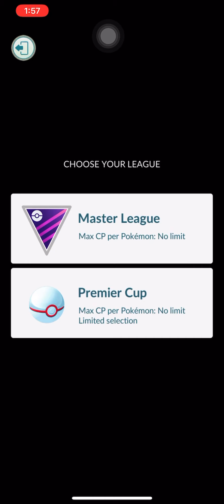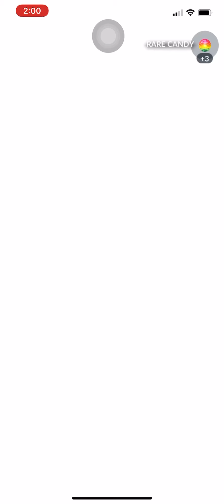Pokemon GO. Battle Premier Cup Rank 7, Đấu Pokemon Để Lên Rank 8 Lấy Thưởng Epic Rewards Part 2